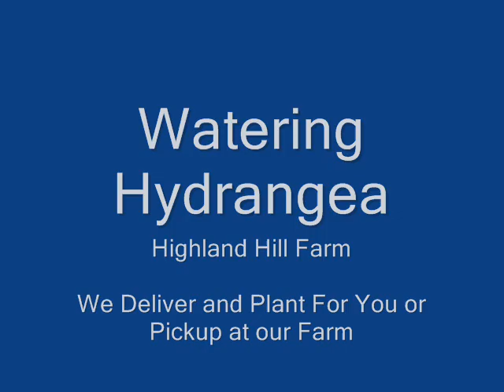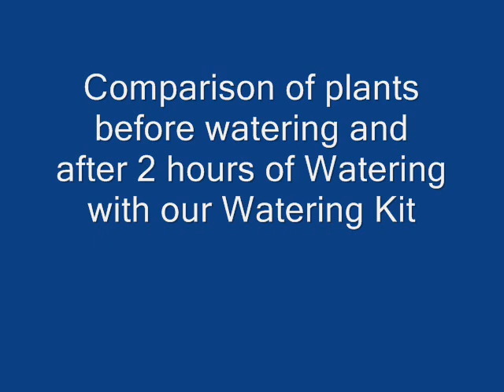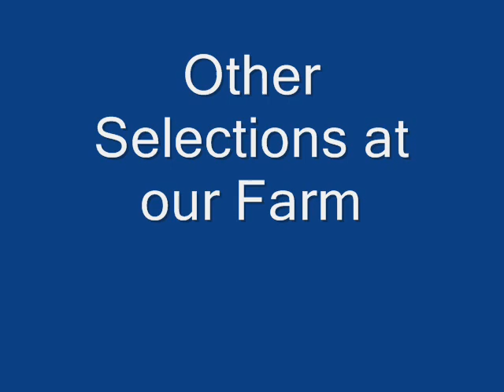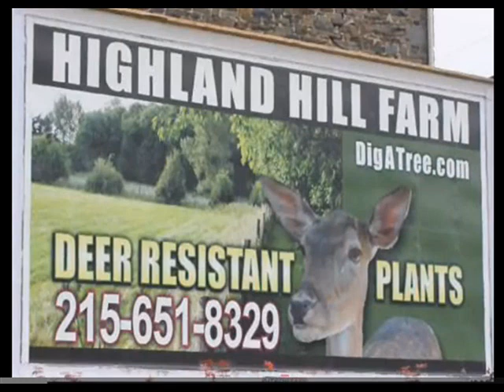Water The Key To Hydrangeas Success